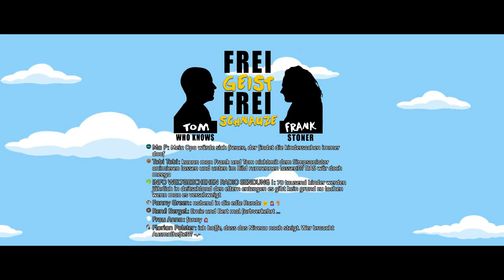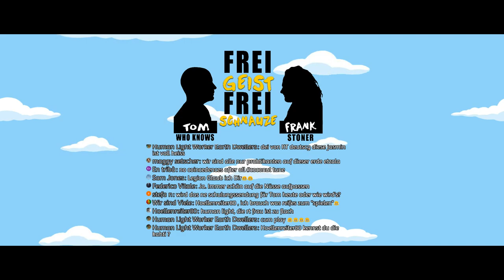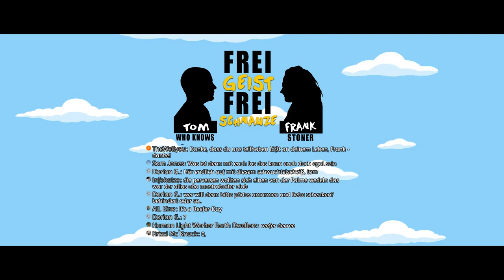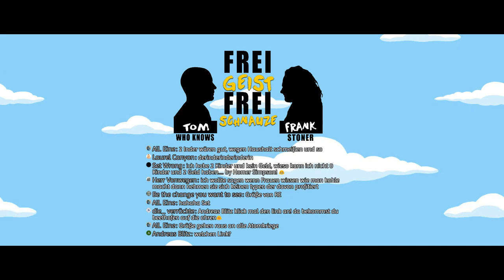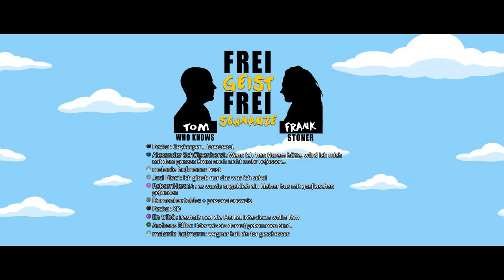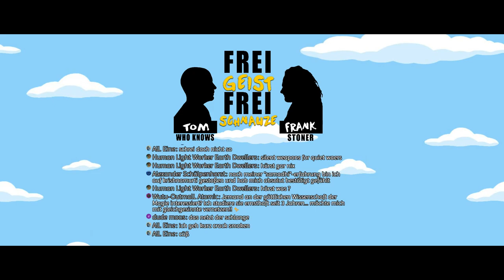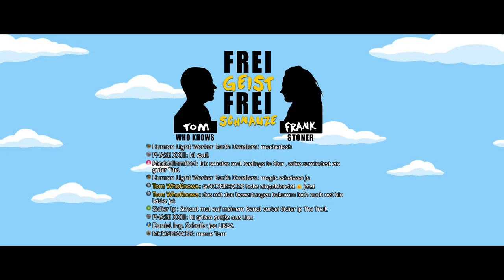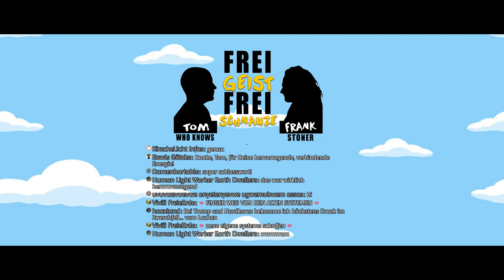☆Frei Geist Frei Schnauze☆ #7 mit Tom WhoKnows & Frank Stoner!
Mit allen Themen, die uns auf dem Herzen liegen, ungefiltert und authentisch, echter Talk mit echten Menschen einfach frei Geist und frei Schnauze ;-)

Über vieeeeles wurde mal wieder geplaudert:

• Frank und die Kokosnuss ;-)
• Matrix
• Blume des Lebens
• Mond
• u.v.v.v.v.v.m ;-)

Alles liebe,
Tom & Frank

Solange es dich gibt, gibt es Hoffnung :-)

-o00o–°(_)°–o00o